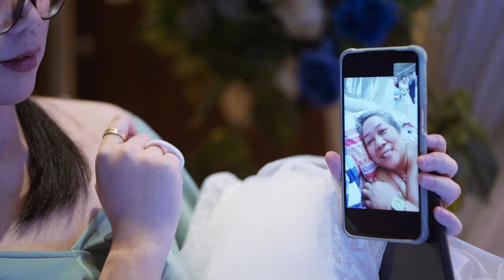Don & Rowena | Wedding Film